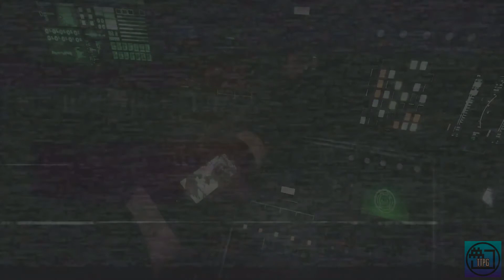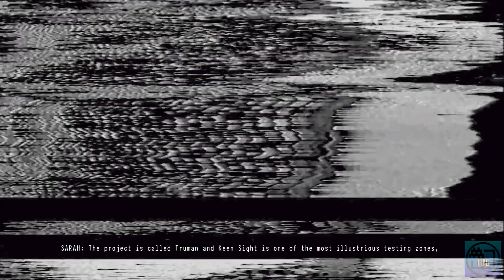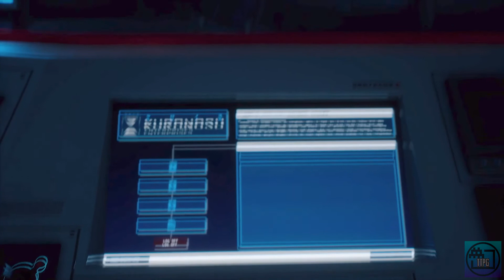Daymare: 1998 Last Boss + Ending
DAYMARE: 1998 is a third-person survival horror game that recreates the mood of iconic titles from the '90s, with a fresh storyline. An incident that turns a small town into a deadly zone, three characters to play with and little time to find the truth, before its mutated citizens abruptly end your mission.